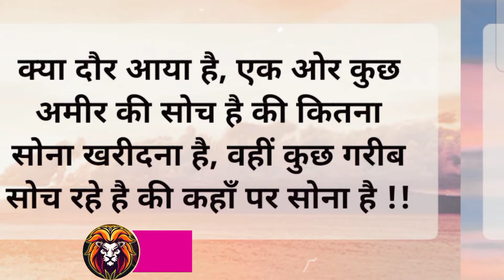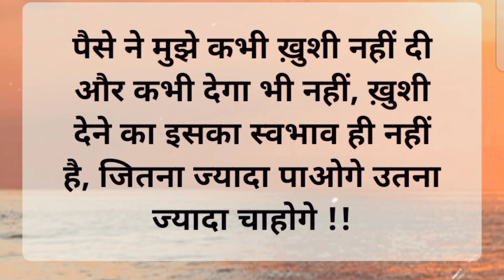धनवान मनुष्य सुखी क्यों नहीं रहता है।।why a rich man is not happy.🤔 guys please like and subscribe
Hello My YouTube family friends 👋
   धनवान मनुष्य सुखी क्यों नहीं रहता है।।
    why a rich man is not happy

  नमस्कार दोस्तों स्वागत है आपका फिर से एक और मोटिवेशनल वीडियो में दोस्तों हम अक्सर अपने आप-पाश बहुत से ऐसे लोगो को देखते हैं जो अमीर तो होते हैं परन्तु उतने ही दिल के कंजूस भी होते हैं उनको ऐसा लगता है की भगवान ने उन्हें और धन क्यू नही दिया और वह गरीब और लचारो की कोई मदद नहीं करते दोस्तो धन का होना अच्छी बात है किंतु दिल का भी धनी होना चाहिए
  Hello friends, welcome again, friends, in another motivational video, we often see many such people who are rich but are equally miser at heart, they feel that God has given them more money. Why did not he give and he does not help the poor and helpless friends, having money is a good thing, but one should also be rich in heart.

Thank you for giving us your precious and valuable time

Ñõtê. Friends, this video is made to motivate you, no copied music of any kind is used on this video.